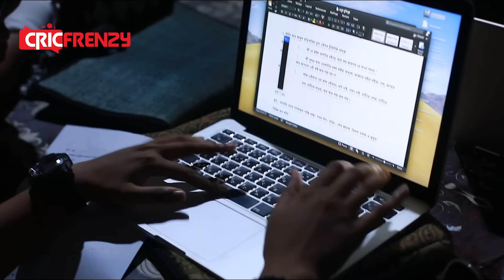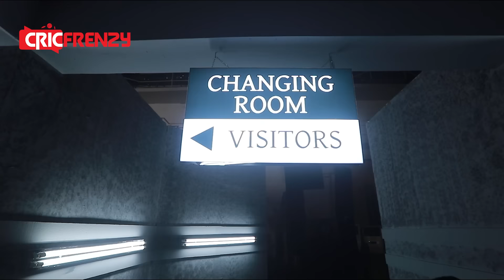তামিম সাকিব কি আসলেই সেই ভিডিওতে হাত মিলিয়েছিলেন? কথা বলেছিলেন? দেখুন সেই ভিডিওর পেছনের দৃশ্য।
তামিম সাকিব কি আসলেই সেই ভিডিওতে হাত মিলিয়েছিলেন? কথা বলেছিলেন? দেখুন সেই ভিডিওর পেছনের দৃশ্য।tamimiqbal